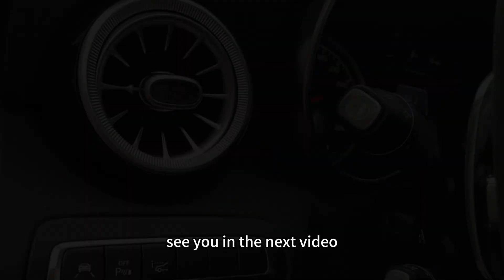MOST POWERFUL MERCEDES SUV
｜Mercedes Benz ｜ GLC 500 ｜Mercedes Benz ｜｜most powerful SUV ｜